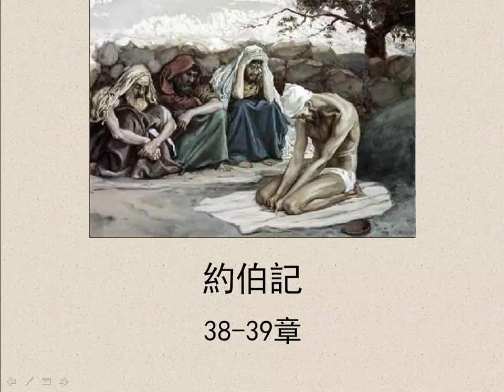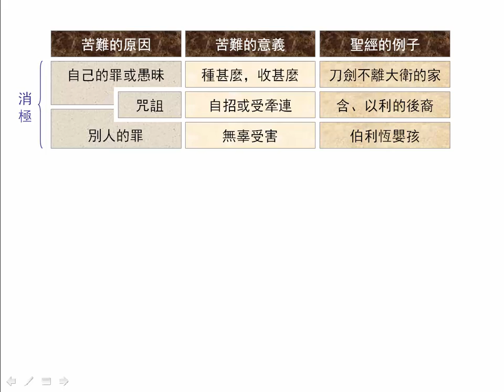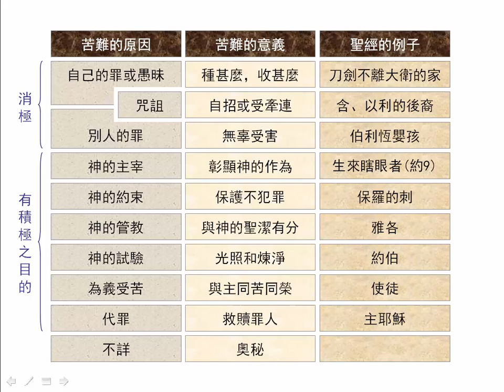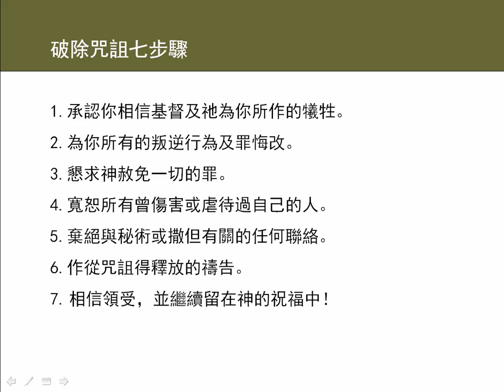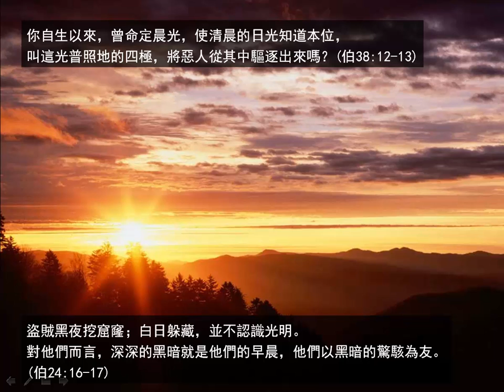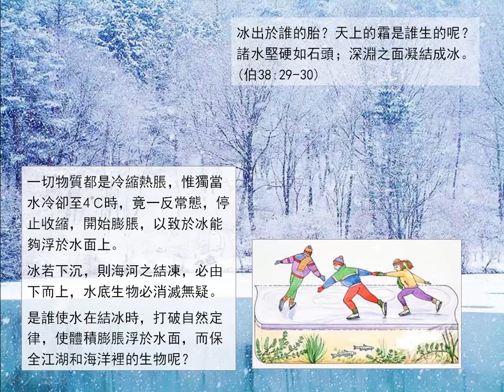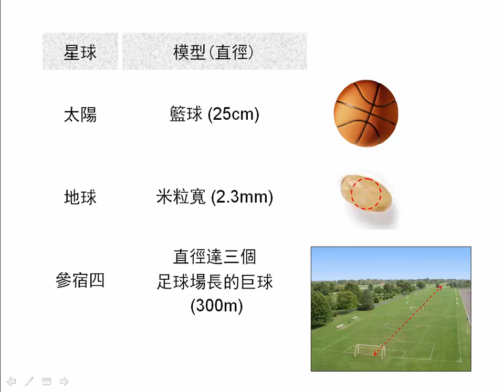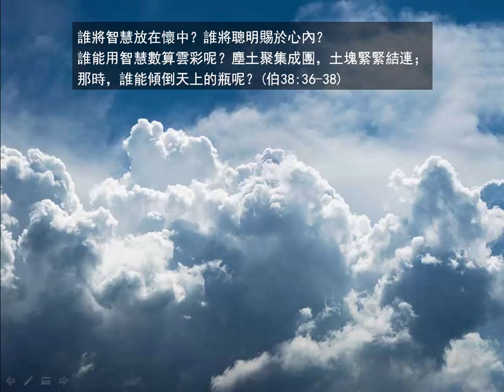約伯記38-39章 | 聖經簡報站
咒詛是苦難的原因之一，我們需要分辨甚麼是咒詛的跡象。神向約伯說話，以大自然的奇妙來挑戰約伯。參星和昴星是甚麼？如果太陽的尺寸像籃球，地球就像顆小米粒，參星中的參宿四，直徑就達三個足球場。下載PowerPoint檔請到